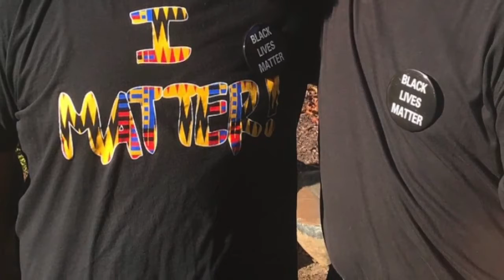Black Student Union Holds March Against White Supremacy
Video by Renin Broadnax